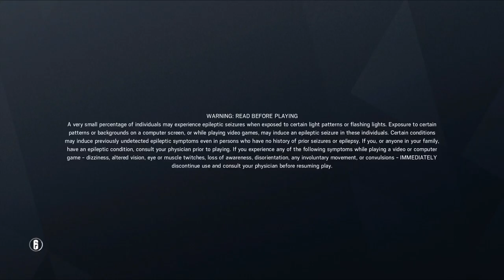Tom Clancy's Rainbow Six® Siege_20180810212051